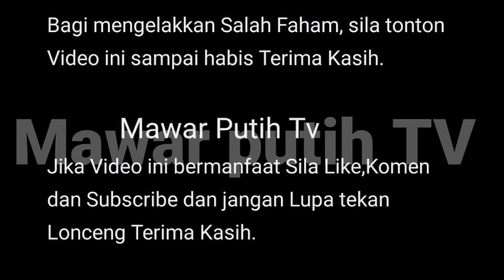APA JADI DENGAN IRA TAK FAHAM, C3MBURU TAK BERTEMPAT ‼️ SANGGUP LAKUKAN INI PADA P SARAH ⁉️😱